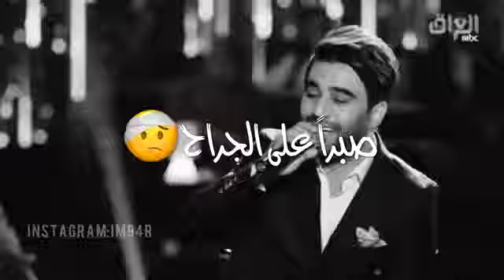‏أعدكِ : لن يحبّكِ أحدٌ أكثر مني ♥️ N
# ابقى احبج دوون المعجبات